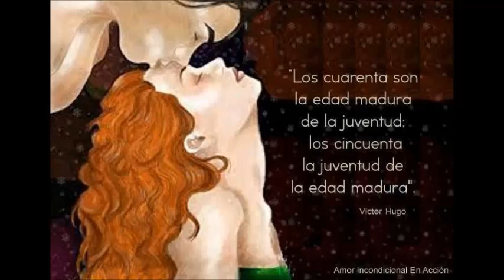MI DIA ESPECIAL(ALEJANDRA RODRIGUEZ)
CUMPLEAÑOS DE LA MEJOR AMIGA Y HERMANA